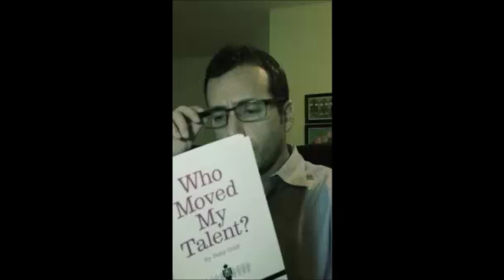Craig Fisher TRU London Promo.mp4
Craig Fisher will be speaking at The Recruting Unconference (TRU) London February 22 and 23.  Join Craig and some of the top thinkers in HR and Social Media from around the world as we try to decide what to do with influence, talent circles, and unicorns!  It's always a good time in London for TRU.  Don't miss it this year.  Cheers!